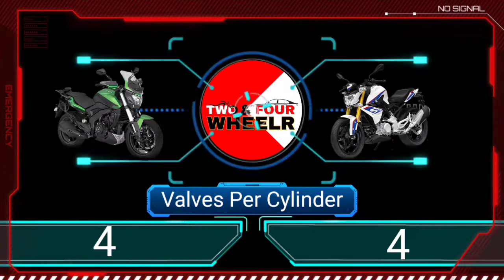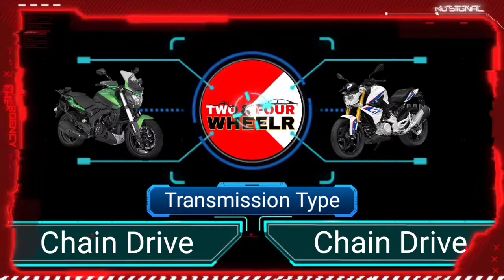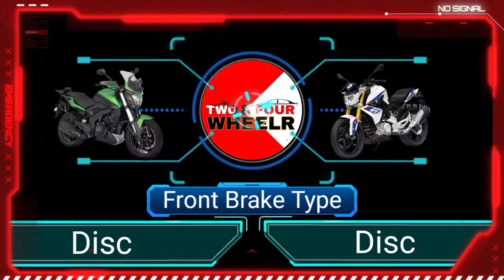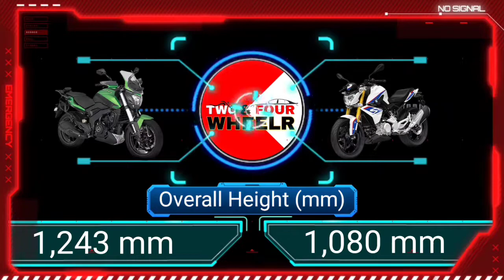Bajaj Dominar 400 vs BMW G 310 R Full Comparison Video